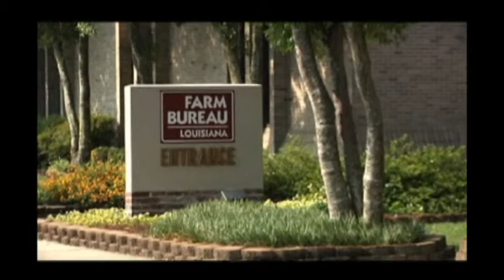LSU Union Sessions - Adam Dale